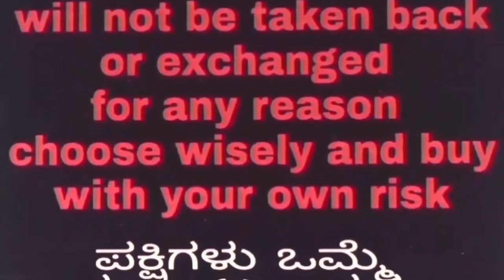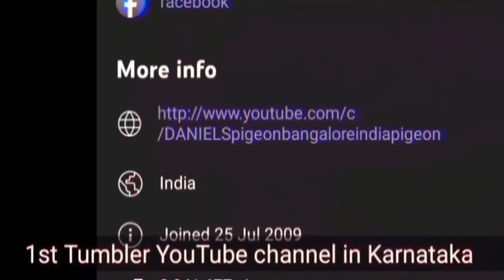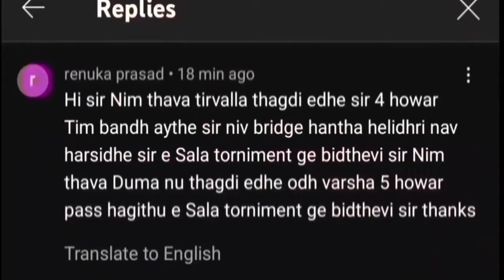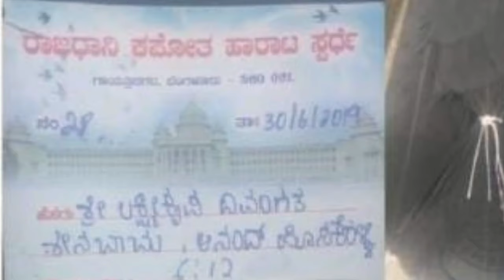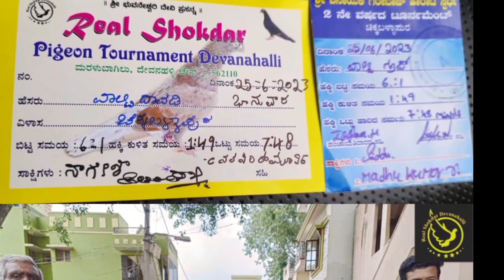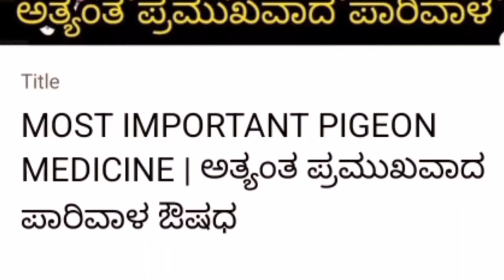💥BUMPER NEW YEAR 💥2024 OFFER🎉